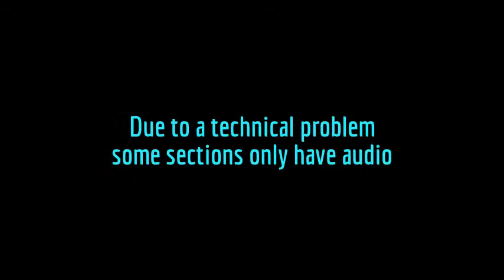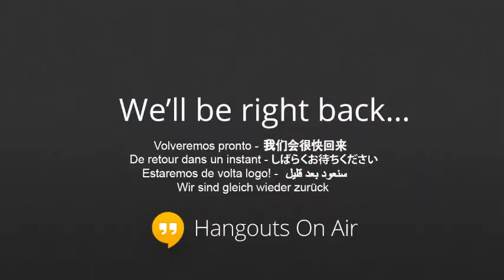2013-06-11 Pete Bagwell "TORNADO RELIEF EFFORT RECAP"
Live broadcast occurred on Tuesday June 11, 2013. Pete normally does live broadcasts every other Tuesday afternoon at 2:30 pm CST 1430 GMT-6. You can check the calendar on the home page of iktusNETlive for any broadcast schedule changes. You will need to create a new iktusNET FREE User Account in order to watch the live broadcast and to be notified of new broadcasters we will add from time to time.